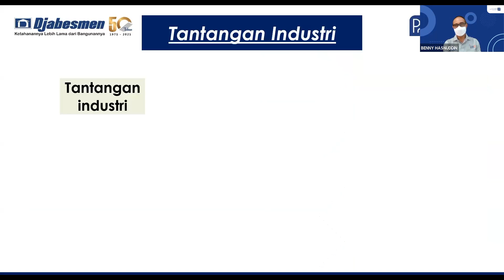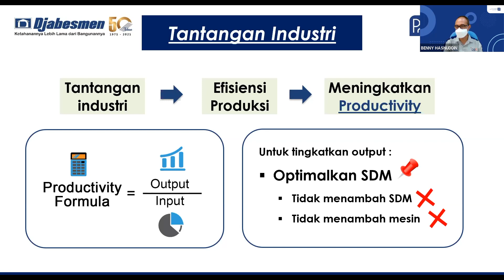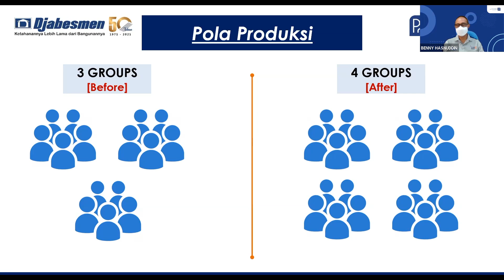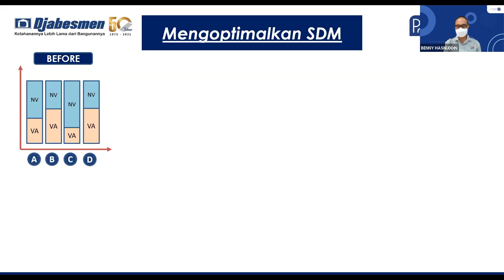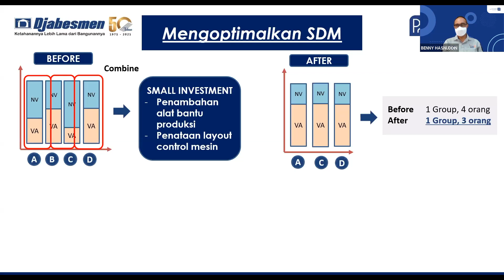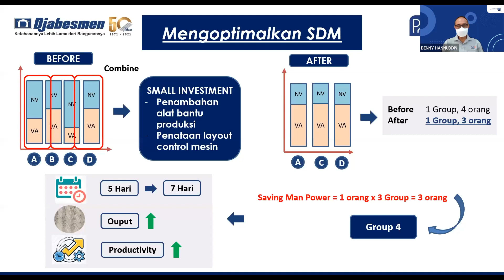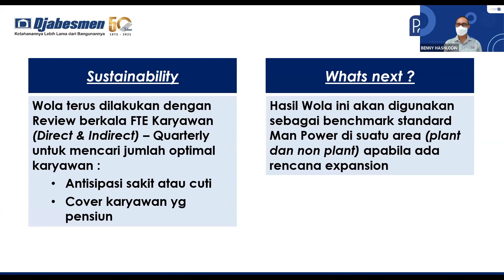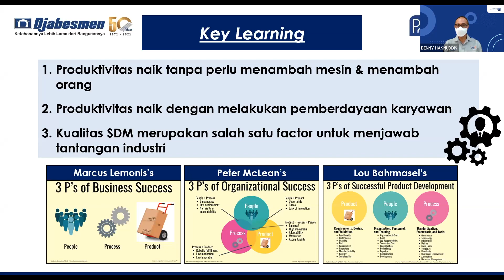Meningkatkan Produktivitas dengan Workload Analysis di PT DJABESMEN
Tertarik menerapkan Workload Analysis di perusahaan Anda?